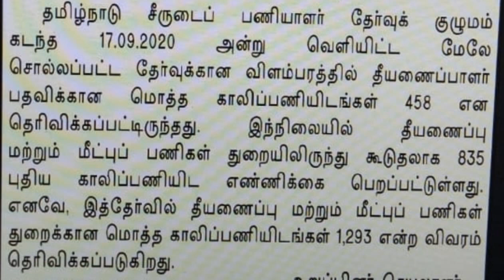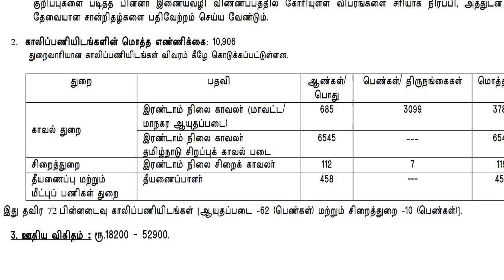TNUSRB New Updates @ 01.10.2020 || கூடுதலாக இட ஒதுக்கீடு அளிக்கப்பட்டுள்ளது....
தீயணைப்பு மற்றும் மீட்பு பணில்...
கூடுதலாக இட ஒதிக்கீடு அறிவித்துள்ளது